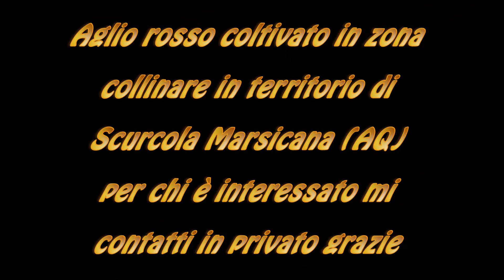Raccolta aglio rosso 2022 coltivato in terreno collinare in località Scurcola Marsicana (AQ) 🧄🧄🧄🧄🧄🧄🧄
Puoi  anche vedere il video dalla semina al raccolto dell'aglio rosso
clicca qui ⬇️